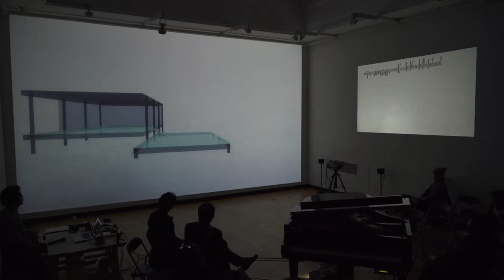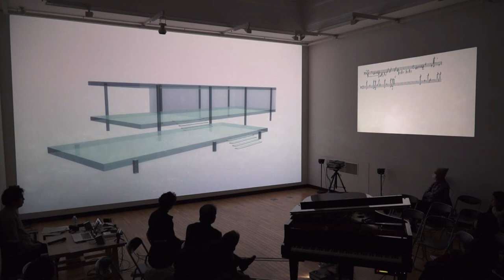Farnsworth@Ueno2017 Camera B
プロジェクト　「建築が夢見る音楽」(english is below)
- 建築空間の体験を聴く-
古川聖　藤井晴行　濵野峻行　小林祐貴

コンセプト：
プロジェクトの出発点は建築、音楽の関係を建築や音楽自身の構造や素材の問題だけであると考えずに、人間が建築、音楽をどのように体験し、認知するかつまり（近年大きく進んだ研究領域である認知科学による）認知的視点をくわえ、建築、音楽を構造と認知のレベルにおいてをつなぐ方法を模索しようとするものである。そして、そこでこのような試みが必然的に出会うであろうクロスモダリティーの周辺に広がる新たなアスペクトを掘り起こしながらプロジェクトは進められている。

レアリゼーション：
自ら開発した、建築空間と音楽作品を同時生成する自己開発したコンピュータプログラムを使い、目で見、耳で聴きながら実験をくりかえし、建築空間と音楽はモダリティーは異なるが、その知覚認知、及びに美的秩序の認知のレベルでの深層構造において共通の基盤を持つという仮説を具体的に芸術として表現するためのシステムを開発中である。作品はこの我々が開発を続けてきた、建築空間と音楽表現を同時生成するコンピュータプログラムを使い、建築空間と音楽の認知、体験をインタラクティブにつなぐ多次元のマッピングをおこなうものである。

ソフトウェア：
ソフトウェア（GESTALT-EDITOR)は現在、WEBアプリとして開発しているが、まだ公開していない。ユーザーはそのアプリを使い建築のエレメント（例えば、柱、床、壁、屋根など）を組み合わせ建築モデル生成のためのパッチ（プログラム）が作るのだが、それらは3D-CGアニメーションソフトのBLENDERのためのファイルとPNGファイルを生成する。そしてそのパッチから、音楽、つまりMIDI-File,サウンドファイル(Mp3)、楽譜（pdf形式）も自動生成される。これらはすべて、WEB上でレンダリングされ、ユーザーにファイルのみが送られる。

プレゼンテーション：

プレゼンテーションは以下の４部または５部から構成される
１) ミニレクチャー、プロジェクトの解説 (古川）
２) 建築家ミース・ファン・デル・ローエが設計し、1951年にイリノイ州に完成した住宅、ミースの代表作、ファンズワース邸、基づく
２-b)高松伸による植田正治写真美術館に基づくパフォーマンス
３）建築家藤井晴行による、架空建築を使ったシステムのデモンストレーション
４）沖縄の伊是名島にある国の重要文化財、銘苅家住宅に関する詳細な研究（藤井晴行／篠崎健一らによる）に基づく、パフォーマンス

Project:  ARCHITECTURE　DREAMS MUSIC
Hearing Experience of Architectural Space

Kiyoshi Furukawa,HaruyukiFujii,Takayuki Hamano,Yuki Kobayashi

Concept:
This project aims to explore the method of linking architecture and music on the levels of its structure and cognition by utilizing the multi-level perspectives of cognition (an area of research vastly advanced in recent years), encompassing human experience and cognition on the two subjects. The project has been advancing outside the boundaries of cross modality, as we see this an inevitable outcome in our attempts in seeking the topic above.

Realization:
Utilizing the self-developed computer program for simultaneously auto-generating architectural spaces and musical works, we are developing a system that expresses the perceptual perception, as well as to decode the link between our hypothesis that both architecture and music have the same fundamental structure of aesthetical order. Throughout this process of development, we have reiterated countless experiments using our eyes and ears.  Our computer program (Gestalt-Editor) auto-generates both architectural space and music by maturating parts by parts, perceiving spatiality and musicality, as well as offering interactive experiences by mapping multidimensionality.

Software:
The software (Gestalt-Editor), as of now, is being developed as a web application, and it is not yet publicly released. The user constructs the architectural elements (e.g. pillar, floor, wall, roof, etc.) by creating a patch(program). The patch, which utilized the files for 3D-CG animation software BLENDER and PNG files, create the architectural space. After selecting the patch and delivering the BUILD commands, music – the MIDI file, mp3 sound files, and the musical scores in PDF format – is automatically generated. These are all rendered online, and only the files will be delivered to the user.

Work and Presentation:
The presentation will be structured in four/five sections as explained below:

1) The mini-lecture on our project by K.Furukawa
2) The presentation based on the Farnsworth House. It was designed and constructed by Ludwig Mies van der Rohe between 1945 and 1951. (modeled by Y.Kobayashi)
2b) The presentation based on the SHOJI UEDA MUSEUM OF PHOTOGRAPHY. It was designed and constructed by Shin Takamatsu. (modeled by Y.Kobayashi)
3) The System Demonstration using imaginary architecture by Haruyuki Fujii
4) The presentation based on the detailed research by H.Fujii, K.Shinozaki et al. for Mekaru Family Residence (National Treasures and Important Cultural Properties  in OKINAWA )